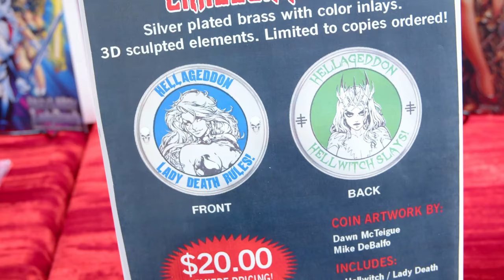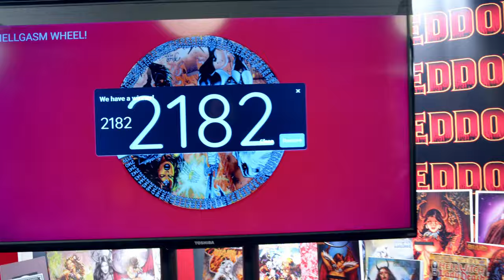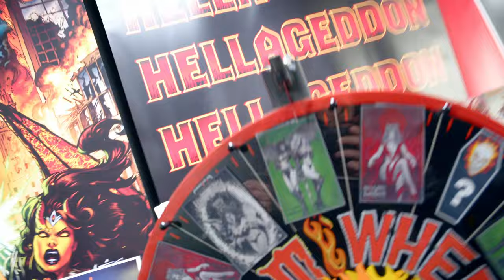Getting WILD on the Hellwitch / Lady Death: Hellgasm Kickstarter! Watch Now!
Pledge NOW and get in on it!

GET CONNECTED!